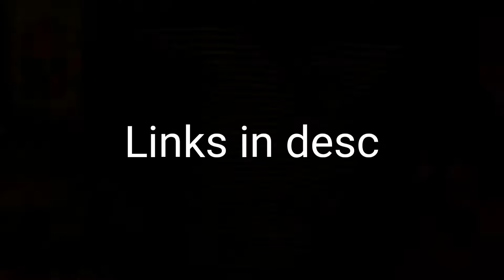Pixel Gun 3D - Custom Guns/Gun Attachments #2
Thank u guys so much! This channel is almost to 2k subz!